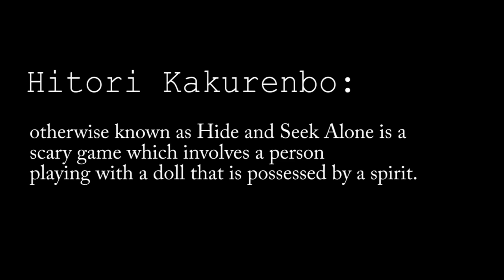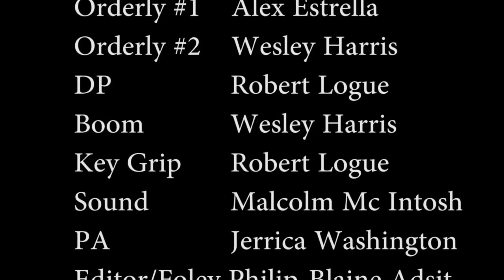Hitori Kakurenbo Hide ad seek alone HD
Here's I short film that I done, take a look at it and tell let me know what you guys thing about it.